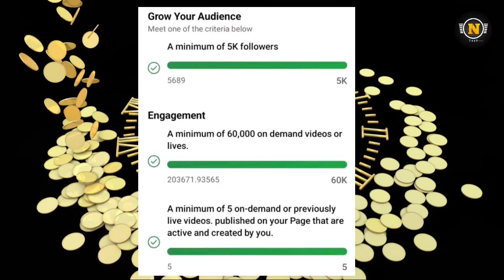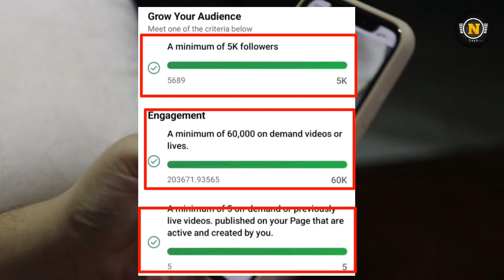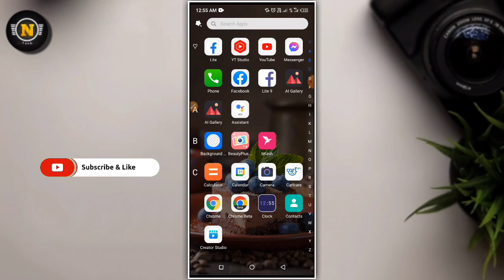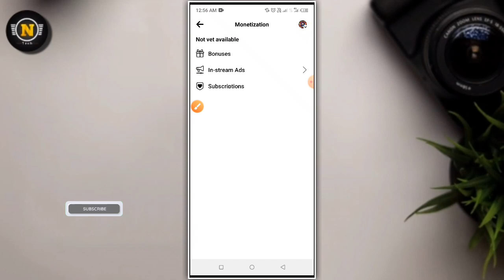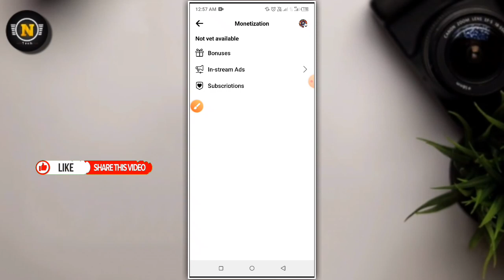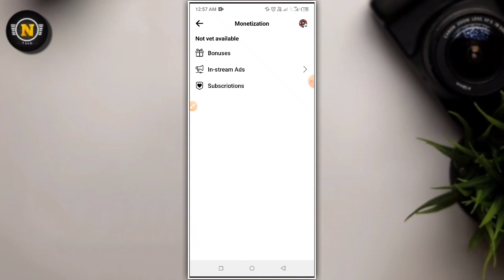60 Days Over Monetization Cancel ? || Facebook Profile Monetization Criteria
60 Days Over Monetization Cancel ? || Facebook Profile Monetization Criteria || Profile Monetization

In this video I have a discussed 60 Days Over Monetization Cancel?